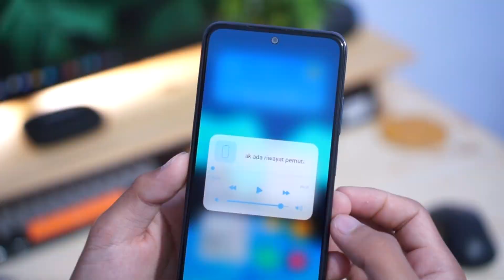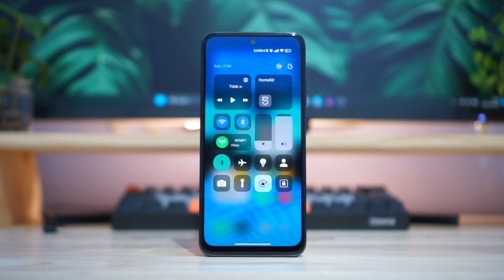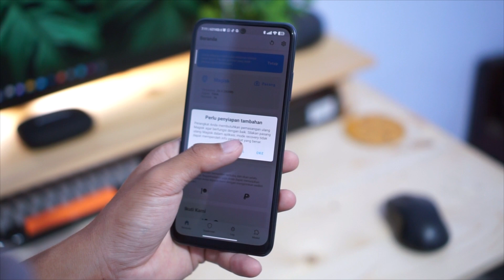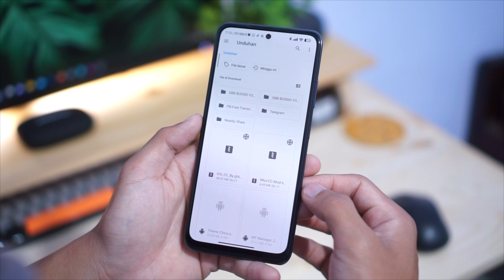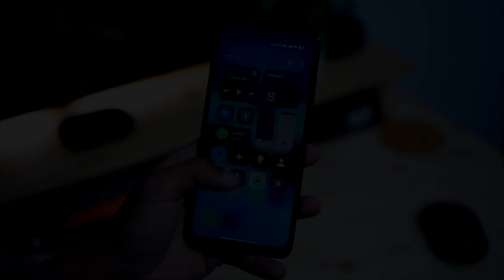XIAOMI RASA IPHONE IOS 17 🤩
Video kali ini kita membahas Xiaomi Menjadi iPhone IOS 17